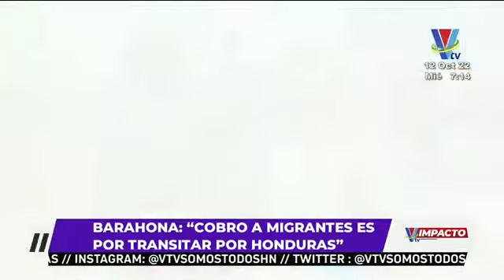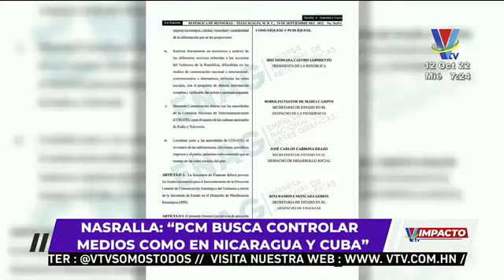Impacto VTV Estelar: Programa del 12 de octubre de 2022